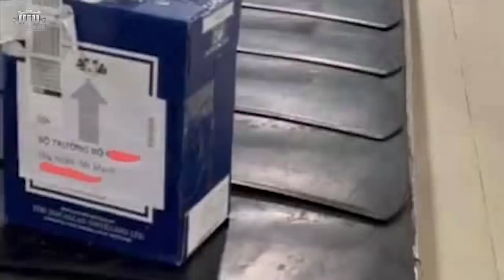Nguyễn Văn Thể đại bại, Phan Văn Mãi chiến thắng